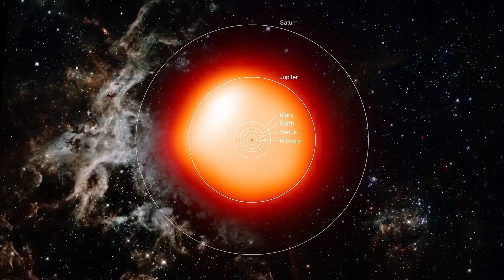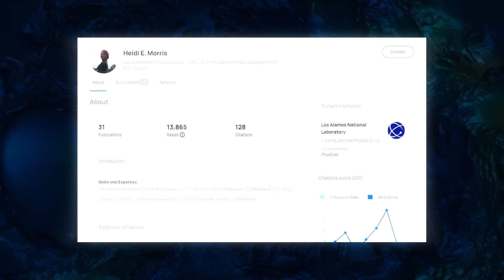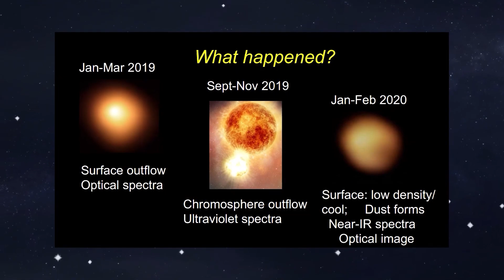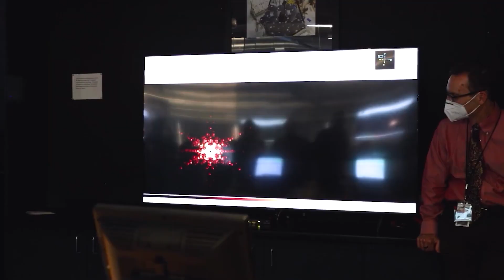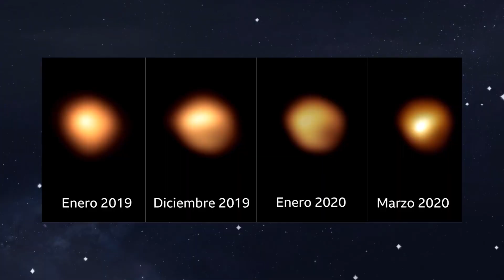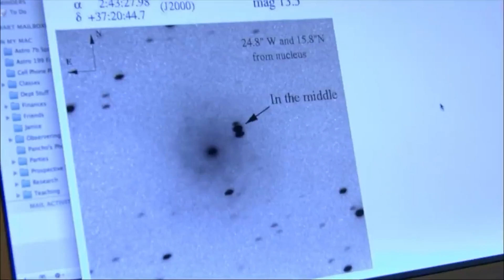Supernova explosion will take over the night sky around the world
In a startling revelation, the James Webb Space Telescope has detected a sudden 250% increase in Betelgeuse's luminosity, a phenomenon that has ignited the minds of scientists and raised numerous questions about the nature of this celestial event. What is causing this drastic change and could Betelgeuse be on the brink of a supernova explosion? This unexpected increase in brightness challenges our understanding of stellar life cycles.